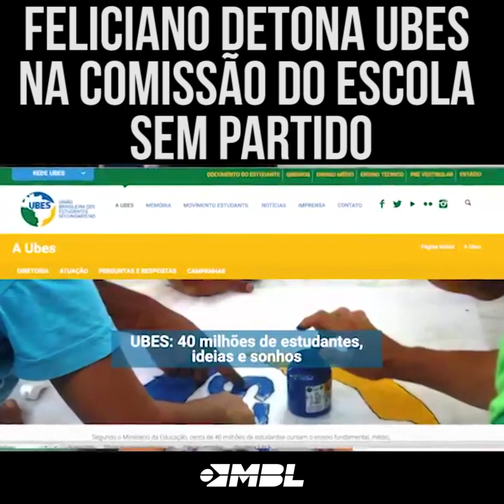Marco Feliciano detona UBES na comissão do Escola Sem Partido.